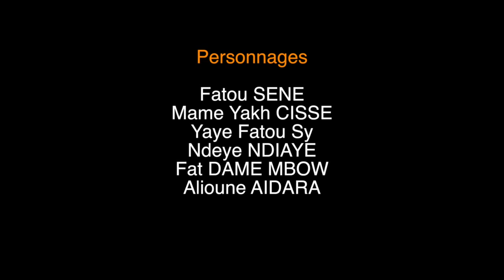RAMADAN DE NGAGNE - ÉPISODE 14